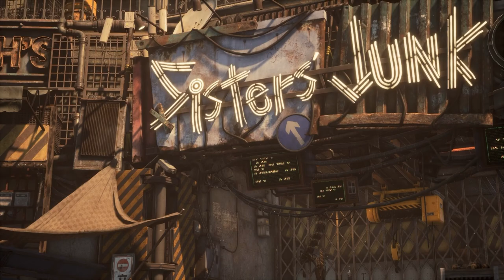Stellar Blade - Let's Play Part 20: Behemoth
The future of humanity is balanced on the edge of a blade. Ravaged by strange, powerful creatures, Earth has been abandoned, and what is left of the decimated human race has fled to a Colony in outer space.

After travelling from the Colony, EVE arrives on the desolate remains of our planet with a clear-cut mission: to save humankind by reclaiming Earth from the Naytiba – the malevolent force that has devastated it.

A thrilling slice of razor-sharp action
Engage in blisteringly fast combat as you slash a path through the remnants of Earth in an all-new action adventure on PS5®. Unleash graceful yet brutal attacking combos, unlock new moves and weapon upgrades, and face epic boss encounters that will challenge both brain and brawn in equal measure.

An incredible visual experience
Become immersed in a highly detailed post-apocalyptic world that blends beauty and horror to spectacular effect. Explore breathtaking science fiction-inspired environments, brought to life via the graphical power of PS5®.

A deep, unforgettable adventure
Unravel a gripping human fate story, with mature themes, a thought-provoking narrative and emotionally-charged revelations from beginning to end.

Designed for PS5®
Experience cutting-edge gaming performance with rapid load times, and support for immersive features including the DualSense wireless controller’s haptic feedback and adaptive triggers, and Tempest 3D AudioTech
Stellar Blade gameplay
Stellar Blade game play
Stellar Blade Let's Play